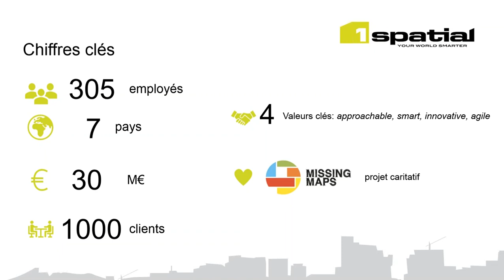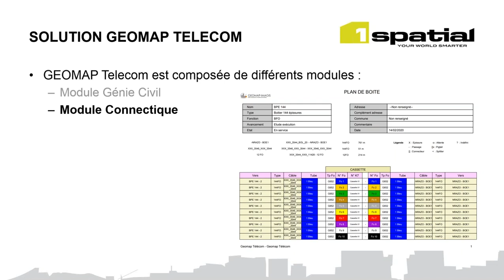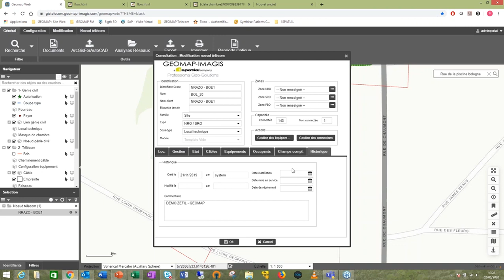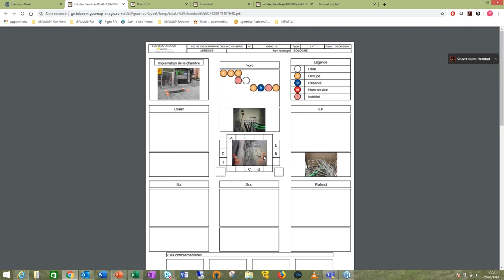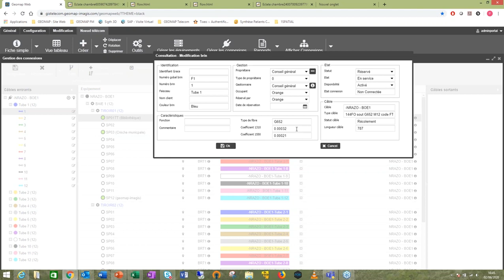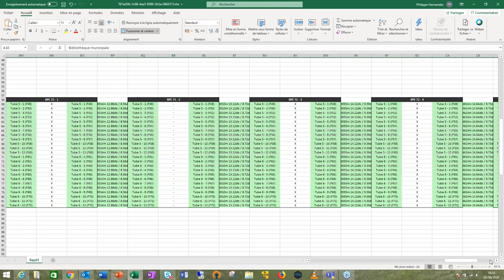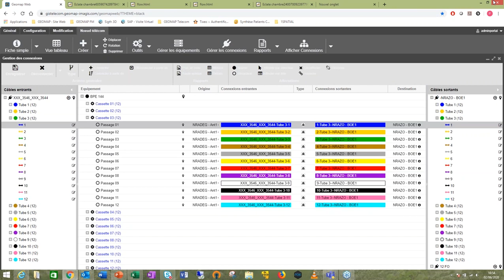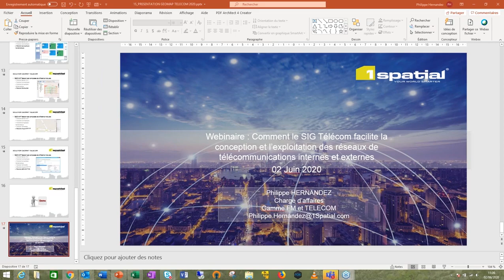Webinaire - SIG Telecom pour l'exploitation et la maintenance des réseaux de télécommunication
Des outils SIG complets, associés à un modèle réseaux de télécommunications avancé, permettent aux opérateurs privés, exploitants, bureau d'ingénierie et collectivités de concevoir, documenter, exploiter et gérer leur inventaire physique et tous les éléments de connectivité des réseaux de télécommunications (THD, FTTH, vidéo-surveillance, réseaux informatiques). Ce webinaire de 50 minutes présente l'ensemble des fonctionnalités clés pour maîtriser vos données métier afin de garantir des réseaux numériques performants.